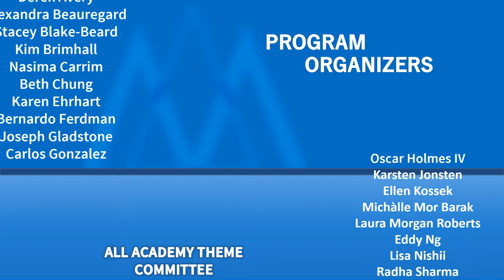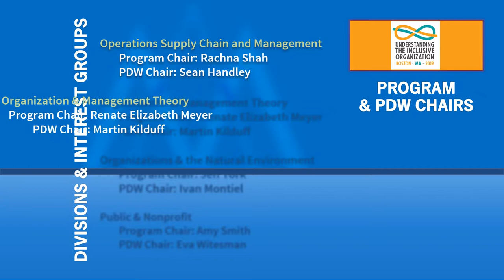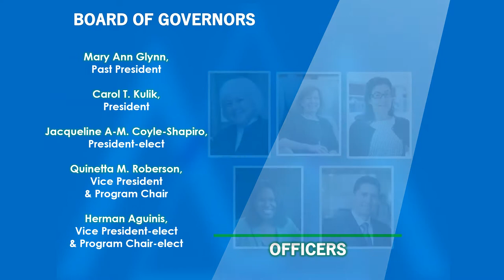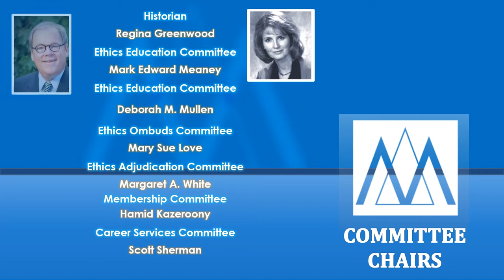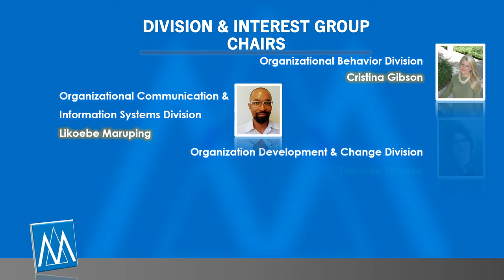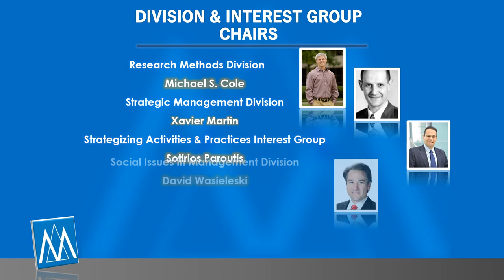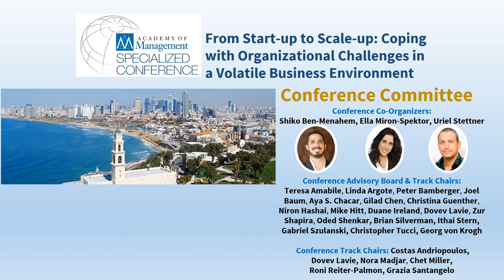AOM 2019 Annual Meeting Recognition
A celebration of the efforts of AOM volunteers who contribute to the success of the Academy of Management throughout the year.